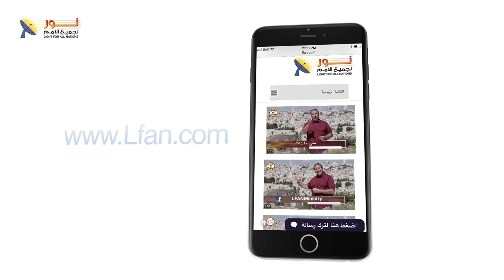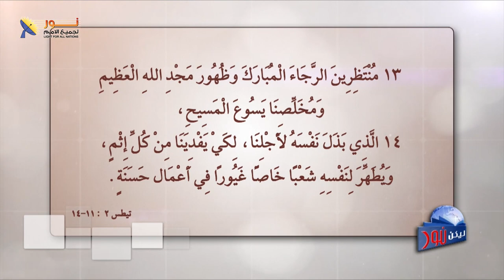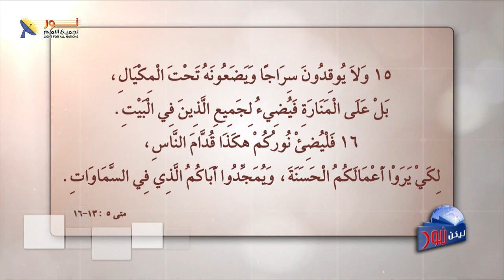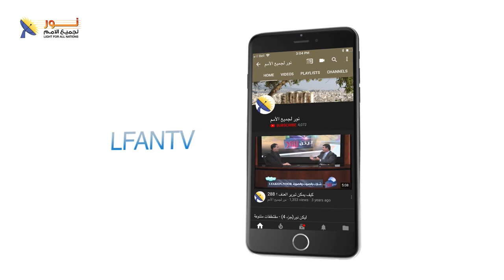ليكن نور - الحلقة ٥٥٥ - دعوة لنستيقظ ونصحوا